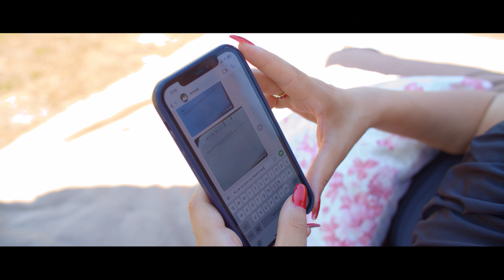Naxhije Bytyqi - Mbaje mend (Cover)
🎵 @BareshaNetwork  - Smarturl.it/Baresha

Kenga Origjinale ► Gazmend Rama - Mbaje mend

Teksti : Sami Aliu
Muzika : Emin Aliu
Studio : Ardian Kastrati
Orkestrimi : Afrim Leka
Violine : A Films
Aktoret : Arton Mazreku
Suzana Selimi
Publisher : Baresha Network